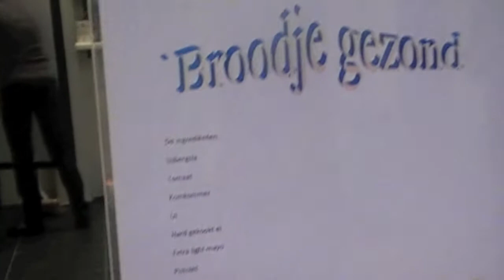gezondesnack groep 3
gemaakt door Sander Vosman